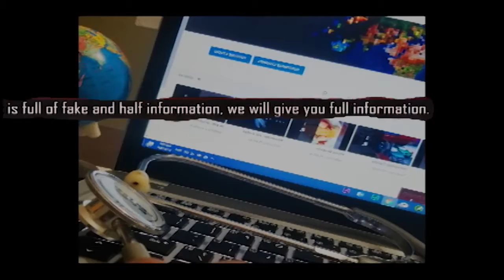At Last Cold . What Is cold, prevention, treatment, medicine, home remedies. differ b/w cold vs flu.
what is cold what are its signs and symptoms
why cold happen and what is rhinovirus and other 200 virus that causes these infection. and do we treat these problems
main home remedies for cold.
how to differ between cold and flu
watch video
by :Syed Hashir Ali
Best family physicians, orthopedic, cardiologist, neurologist, physiotherapist, occupational therapist
HARM clinic Ghauri 4a street no 21 Islamabad, Pakistan